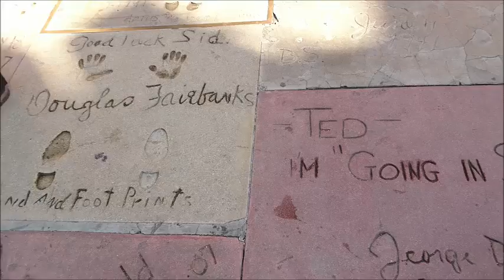Los Angeles, Santa Monica, Malibu summer 2017:* Sima and Nicole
Used track: Maroon 5 - What Lovers Do ft. SZA (Gaullin Remix)